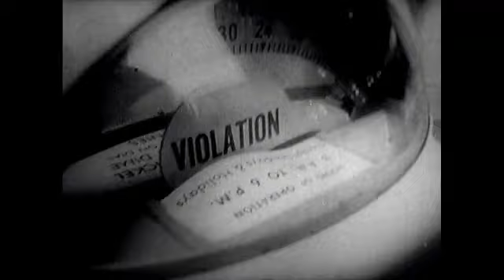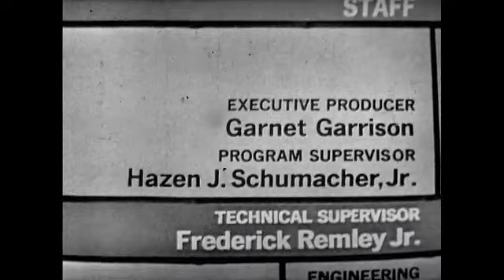how the world sees women 1971 Sharon Lowen TV production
Recently discovered this video of a production I had done based on quotes from some of the most significant men is history across the globe, from Aristotle to Freud, W.C.Fields to Manu. Are these ideas still around today as they were in 1971 when I made this performance? (i also submitted it as my Honors Thesis for my B.A. in Humanities, Fine Arts and Asian Studies at the U. of Michigan)
FYI: after completing my M.A. in Dance/Education with a minor in video producction and photography also at the U of Michigan, I came to India as a Fulbright Scholar where I have remained and made a successful career as a classical Indian dance performing artist over the past 50 years